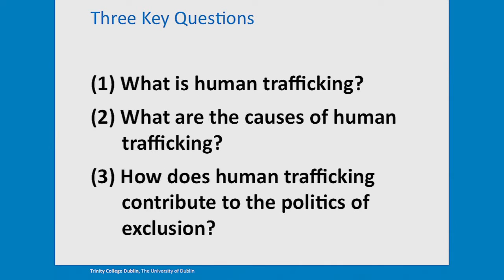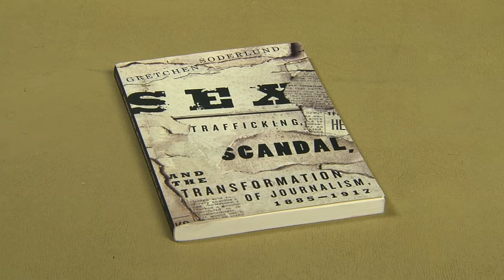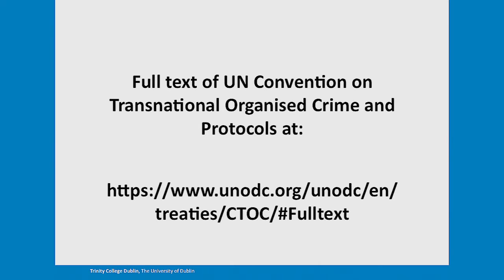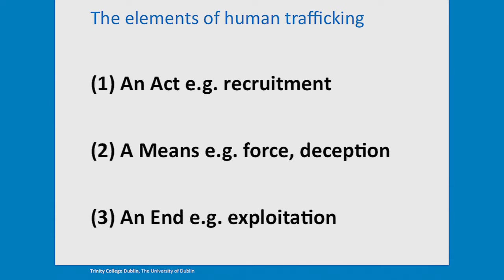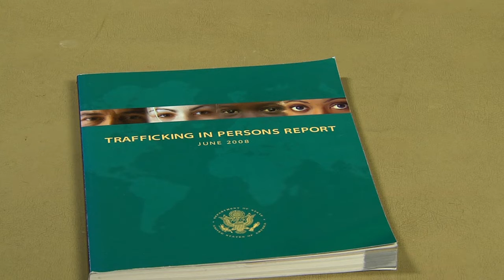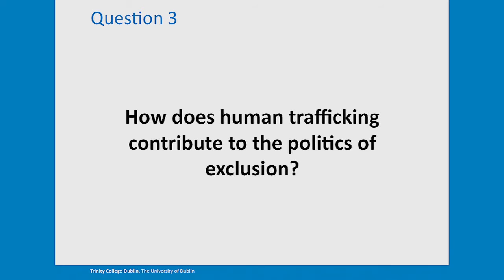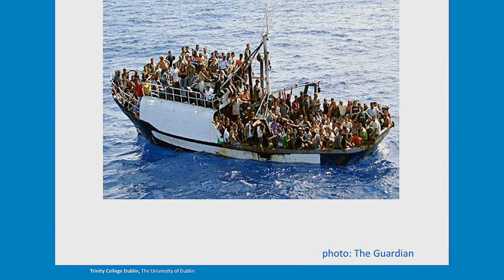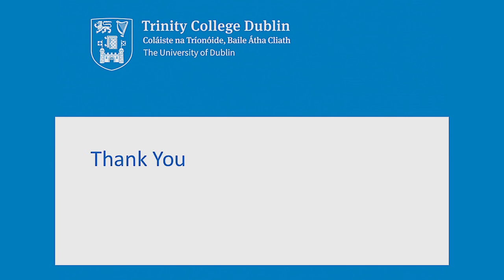"The Politics of Human Trafficking" By Dr. Gillian Wylie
This video has been recorded as contribution to the virtual exchange programme EUROPE ON THE EDGE organised by the Sharing Perspectives Foundation.

Key questions addressed in this video are:

1. What is human trafficking?

2. What are the causes of human trafficking?

3. How does human trafficking contribute to the politics of exclusion?